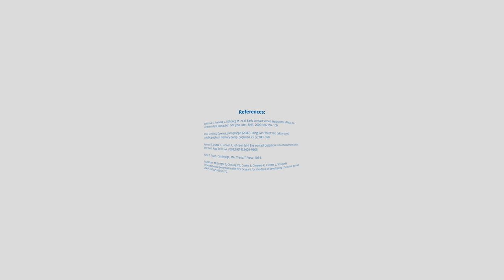See A Baby’s World: A Multisensory Virtual Reality Experience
This virtual reality video is designed for viewing in the YouTube mobile application using Google Cardboard or similar viewers. Paste this video link into the search field of the YouTube application on your mobile device.  Once the video is loaded, select the Google Cardboard icon and place into your viewer.  If you do not have the YouTube application loaded on your device please download from one of the app stores.

For the full virtual reality experience, this video must be viewed in the YouTube application (not YouTube website in browser). Depending on user settings, it may not automatically launch the actual mobile YouTube application.